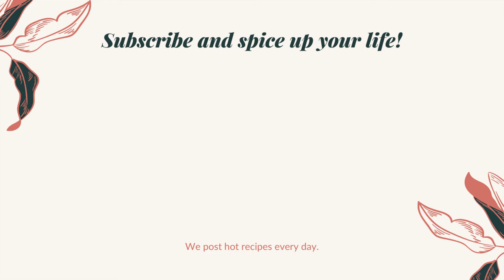Chicken kassa | ଅତି ସହଜ ରେ ବନାନ୍ତୁ ଚିକେନ କସା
Simple Chicken Fry | ଅତି ସହଜ ରେ ବନାନ୍ତୁ ଚିକେନ କସା | Chicken Kassa Recipe | Chicken Kasa In Odia Style | Chicken Curry Recipe : A short video on how to cook this delicious Chicken Kassa in Odia Style . Enjoy !

Ingredients
* Potato [3 big] (Cut in half)
* Tomato [2 no] (Chopped)
* Cinnmon [2 no]
* Balck Pepper [5-6 no]

For Garnish
* Coriander leaves

Cooking Procedure
* Add oil to a hot pan and add all the whole spices
* Add onion chopped and fry till they are translucent
* Add the chicken properly washed and unmarinated to the pan
* fry the chicken till the it gives out water.
* Add the potatoes and fry for some time
* Add Ginger garlic paste and fry for some time
* Add tomatoes and cook it with lid for 15 minutes
* After 15 minutes add all the spice powders and fry for sometime
* Cook with cover for 15 minutes
* After 15 minutes add some curd to the dish and let it rest for 15 minutes before serving. Enjoy!

Take Care!!!